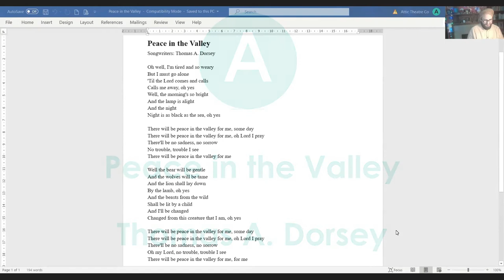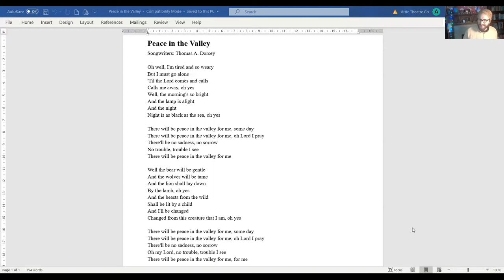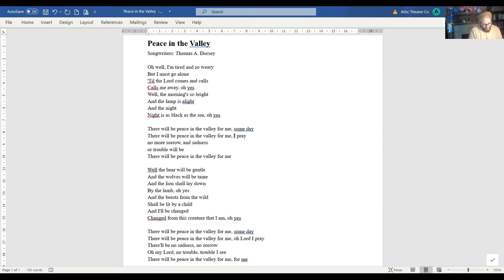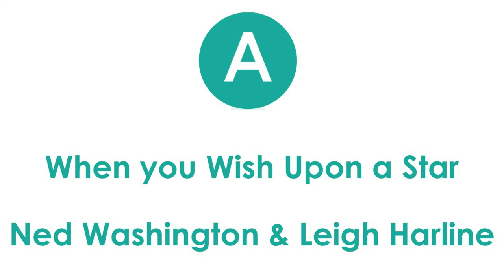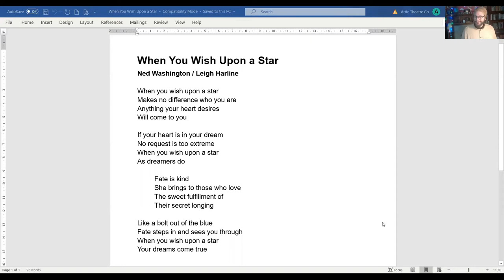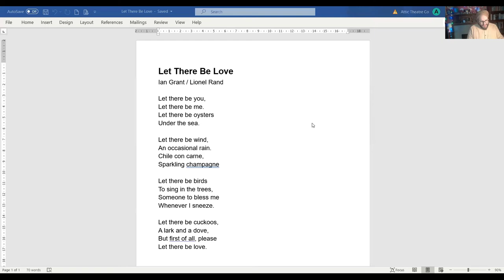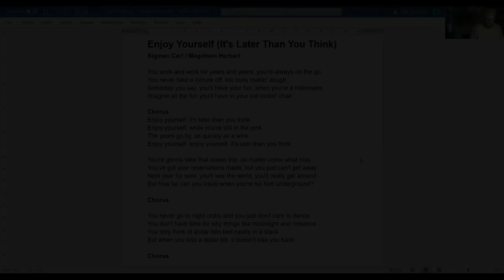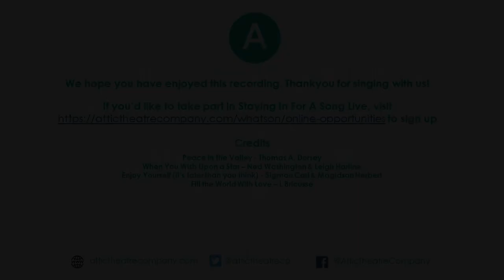Staying in for a Song | Wednesday 20th January 2021 | Keep singing!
Staying in for a Song: weekly singing workshops from Attic Theatre Company with workshop content created by Christopher Killerby.

Peace in the Valley - Thomas A. Dorsey
When You Wish Upon a Star – Ned Washington & Leigh Harline
Enjoy Yourself (It’s later than you think) - Sigman Carl & Magidson Herbert
Fill the World With Love – L Bricusse